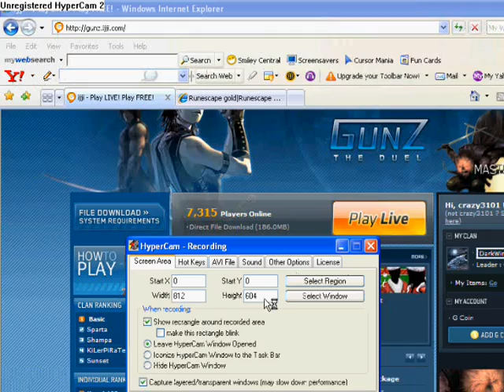[Gunz Cinema Contest] - Destiny of 3 - Haruna23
Haruna23 , caroy , Furr

Sorry I missed a part